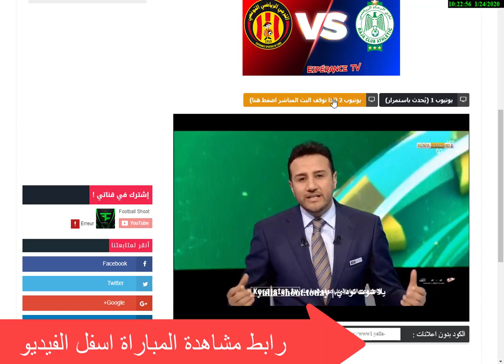مشاهدة مباراة الترجي التونسي والرجاء الرياضي بث مباشر بتاريخ 25-01-2020 دوري أبطال أفريقيا